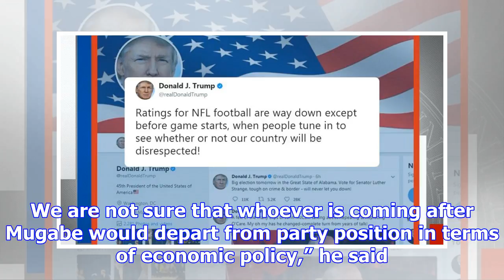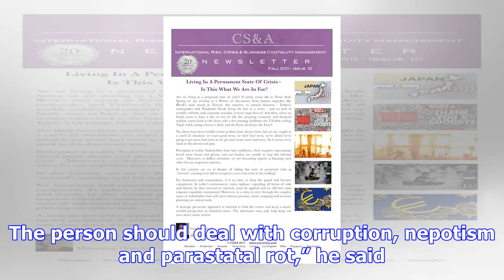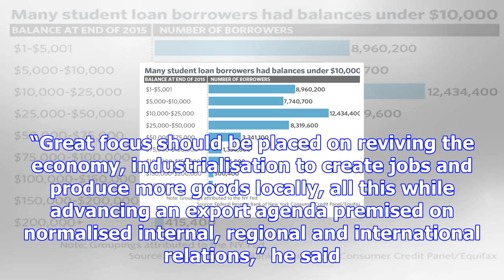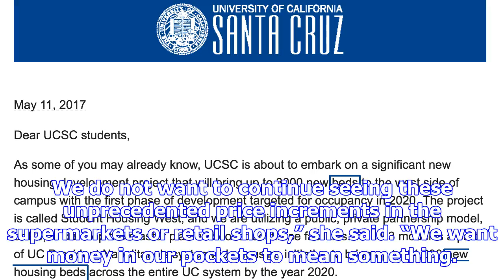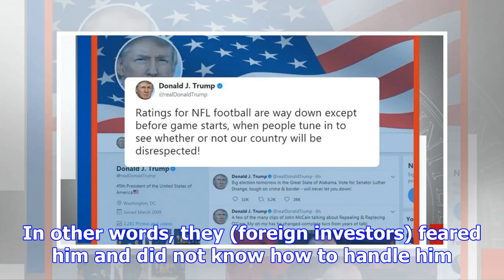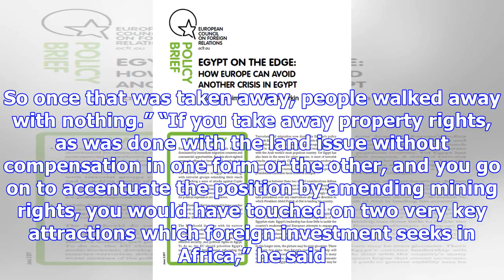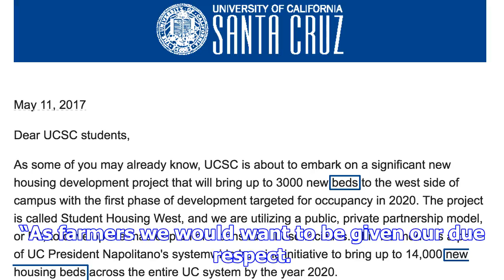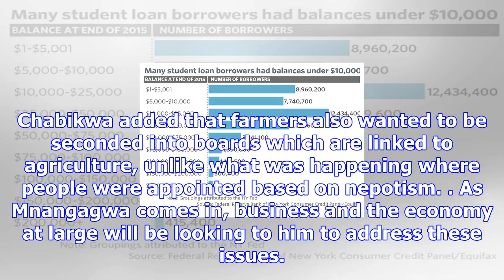New admin faces expectations crisis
BUSINESS and economic players from across the economy have called for the incoming President Emmerso...